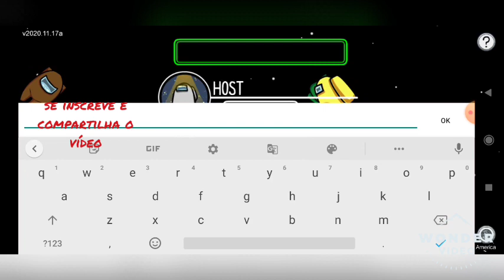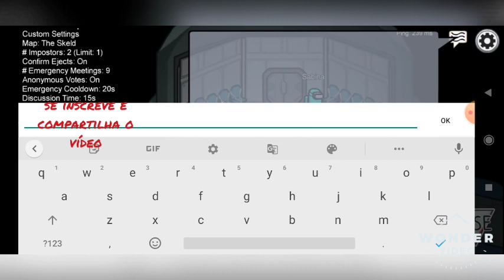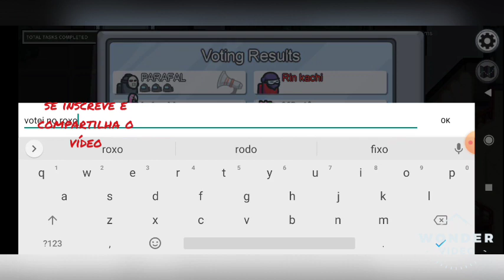vídeo de among